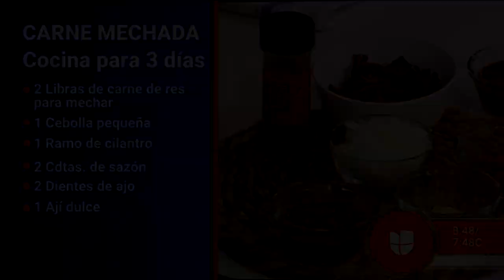El chef James Tahhan regresa a la TV para cocinar junto a Yisus en Despierta América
Con bombo y platillo, Chef Yisus le dio la bienvenida a la cocina de Despierta América a su compatriota, colega y amigo el chef James. Los venezolanos cocinaron un platillo típico de su tierra y recordaron momentos de su juventud en Miranda, estado en el que ambos nacieron.